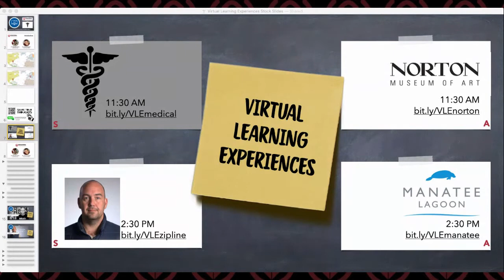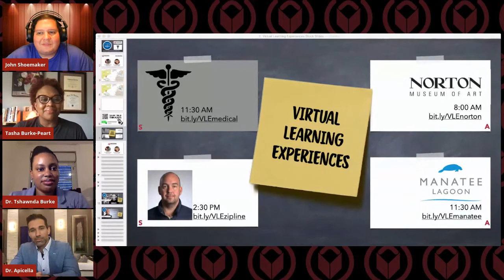Medical Panel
Join Dr. Tshawnda Burke and Dr. Vincent Apicella to learn about their medical careers.
This virtual experience is recommended for middle and high students, however, all ages are welcome to participate.

The Virtual Learning Experiences for Students is a series created by the Educational Technology Training Team at the School District of Palm Beach County.  The goal of the series is to give students an opportunity to take students to amazing places and open their eyes to exciting careers.  We are asking teachers to partner with us by visiting our site and sharing the livestream links with their students in the Google Classroom(s) or anywhere else teachers are posting content for students.  More information and our schedule is on our

SAVE THE DATES - June 9 & 10 - Register for the Remote Digital Learning Institute! Join us on for the most amazing sessions from the biggest names in Ed Tech!